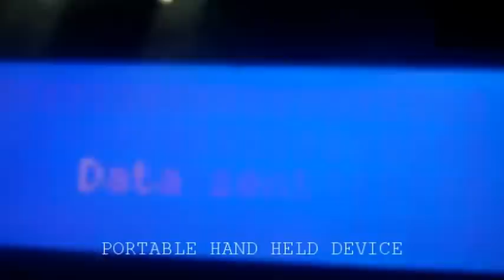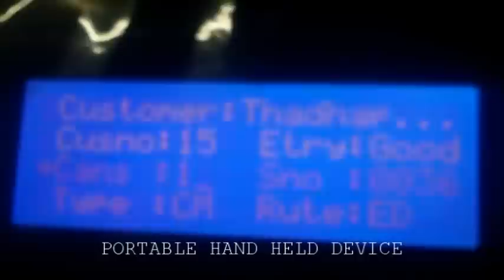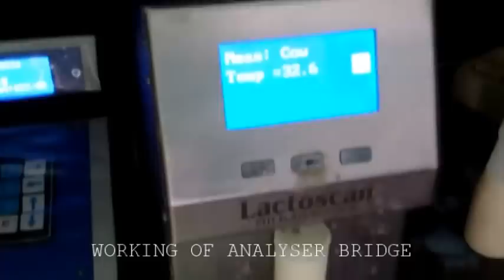Milk dairy procurement & Complete plant automation - Fat, SNF, Weight all binded togather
ND -Dairy Plant Procurement Automation system

Receive all parameters of Milk directly from the corresponding devices such as Weighing Scale -liters, RF ID-Customer and Analyzer-FAT and SNF
All data values are received asynchronously and updated in server based on serial number
Integrate as many analyzers required, speeding up the testing process
Dedicated device to input supplier and milk type
Support for any third party analyzer
Instant bill generation
Customized reporting through tables and graphs for better analysis
Auto backup of DataBase to easily handle any loss of data